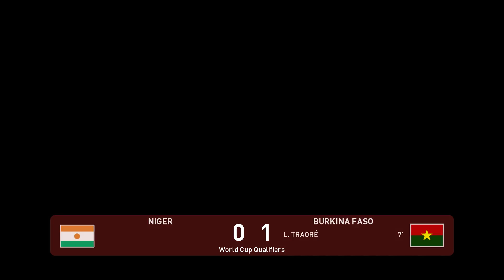⚽ Niger vs Burkina Faso ⚽ | FIFA World Cup Qualifiers (02/09/2021) | PES 2021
A simulation of the upcoming match in the FIFA World Cup Qualifiers - CAF, Niger vs Burkina Faso.

 Niger vs Burkina Faso - FIFA World Cup Qualifiers - CAF (02/09/2021) - All Goals & Extended Highlights
 Niger vs Burkina Faso - FIFA World Cup Qualifiers - CAF (02/09/2021) - Full Match
Niger National Football Team vs Burkina Faso National Football Team - FIFA World Cup Qualifiers - CAF (02/09/2021) - All Goals & Extended Highlights
 Niger National Football Team vs Burkina Faso National Football Team - FIFA World Cup Qualifiers - CAF (02/09/2021) - Full Match
Niger FC vs Burkina Faso FC - FIFA World Cup Qualifiers - CAF (02/09/2021) - All Goals & Extended Highlights
 Niger FC vs Burkina Faso FC - FIFA World Cup Qualifiers - CAF (02/09/2021) - Full Match

Niger
Burkina Faso
Niger Burkina Faso

Niger vs Burkina Faso
Niger vs Burkina Faso 2021

Niger Burkina Faso FIFA World Cup Qualifiers
Niger Burkina Faso FIFA World Cup Qualifiers 2021
Niger Burkina Faso FIFA World Cup Qualifiers 2nd September 2021

Niger Burkina Faso FIFA World Cup Qualifiers - CAF
Niger Burkina Faso FIFA World Cup Qualifiers - CAF 2021
Niger Burkina Faso FIFA World Cup Qualifiers - CAF 2nd September 2021

Niger Burkina Faso FIFA World Cup African Qualifiers
Niger Burkina Faso FIFA World Cup African Qualifiers 2021
Niger Burkina Faso FIFA World Cup African Qualifiers 2nd September 2021

Niger Burkina Faso World Cup Qualifiers
Niger Burkina Faso World Cup Qualifiers 2021
Niger Burkina Faso World Cup Qualifiers 2nd September 2021

Niger Burkina Faso World Cup Qualifiers - CAF
Niger Burkina Faso World Cup Qualifiers - CAF 2021
Niger Burkina Faso World Cup Qualifiers - CAF 2nd September 2021

Niger Burkina Faso World Cup African Qualifiers
Niger Burkina Faso World Cup African Qualifiers 2021
Niger Burkina Faso World Cup African Qualifiers 2nd September 2021

Niger vs Burkina Faso FIFA World Cup Qualifiers
Niger vs Burkina Faso FIFA World Cup Qualifiers 2021
Niger vs Burkina Faso FIFA World Cup Qualifiers 2nd September 2021

Niger vs Burkina Faso FIFA World Cup Qualifiers - CAF
Niger vs Burkina Faso FIFA World Cup Qualifiers - CAF 2021
Niger vs Burkina Faso FIFA World Cup Qualifiers - CAF 2nd September 2021

Niger vs Burkina Faso FIFA World Cup African Qualifiers
Niger vs Burkina Faso FIFA World Cup African Qualifiers 2021
Niger vs Burkina Faso FIFA World Cup African Qualifiers 2nd September 2021

Niger vs Burkina Faso World Cup Qualifiers
Niger vs Burkina Faso World Cup Qualifiers 2021
Niger vs Burkina Faso World Cup Qualifiers 2nd September 2021

Niger vs Burkina Faso World Cup Qualifiers - CAF
Niger vs Burkina Faso World Cup Qualifiers - CAF 2021
Niger vs Burkina Faso World Cup Qualifiers - CAF 2nd September 2021

Niger vs Burkina Faso World Cup African Qualifiers
Niger vs Burkina Faso World Cup African Qualifiers 2021
Niger vs Burkina Faso World Cup African Qualifiers 2nd September 2021